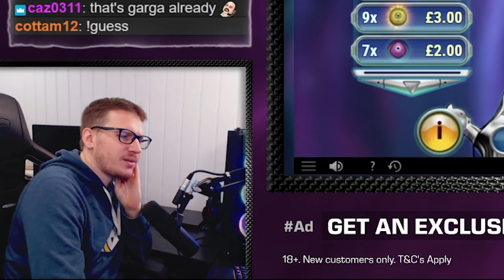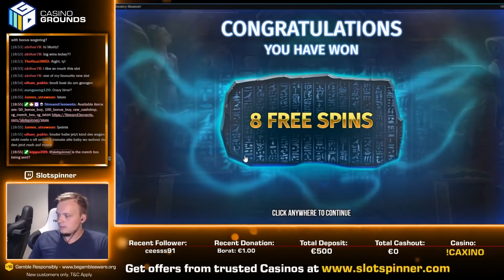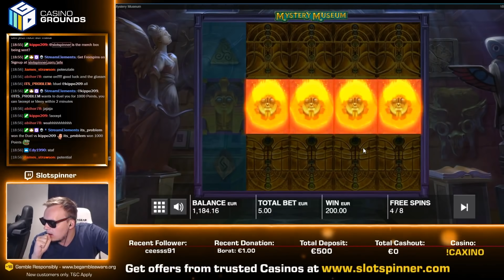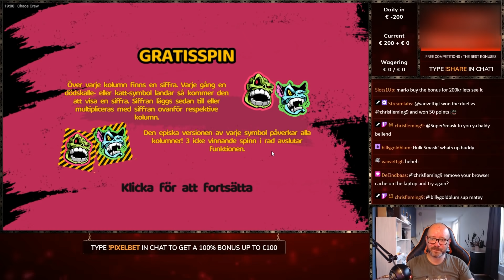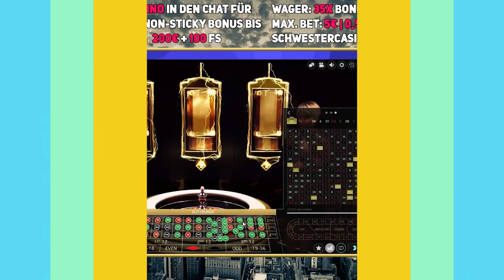Streamers Biggest Wins – #40 / 2020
The biggest slot wins on stream for week 40 of 2020. Including wins by casino streamers between the 28th of September and 4th of October 2020.

Featured streamers:
00:00 - Intro
00:05 - Gamble Gangsta - Chaos Crew
02:44 - CasinoLandStreaming - Deadwood
03:52 - @Nickslots - Reactoonz 2
07:35 - @Slotspinner - Mystery Museum
09:46 - @mikeslot2024 - Barbarian Fury
11:20 - @DavidLabowsky - Money Train 2
14:05 - @SPINLIFETV (Daskelelele) - Deadwood
15:36 - @SuperSmaskCasino - Chaos Crew
19:46 - Gamble Gangsta - Bonus clip